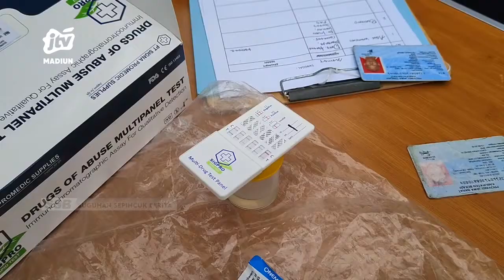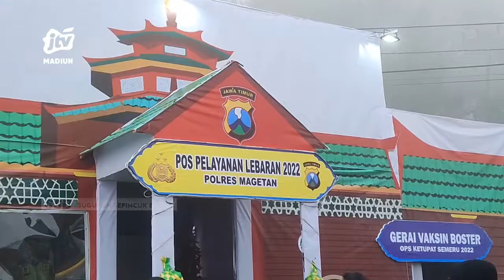MAGETAN - Mudik, Pengemudi Jalani Tes Urin Dan Test Antigen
Sejumlah pengemudi yang melintas di jalur mudik cemorosewu magetan menjalani tes urin dan rapid test antigen. Hal tersebut dilakukan untuk antisipasi penyebaran covid-19 dan bebas narkoba.